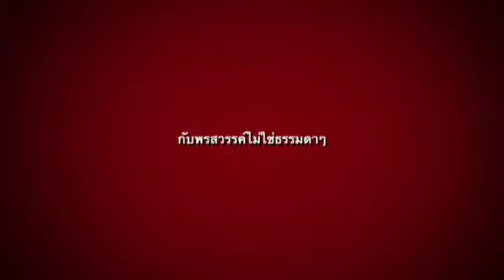Super poon&prem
Superhero